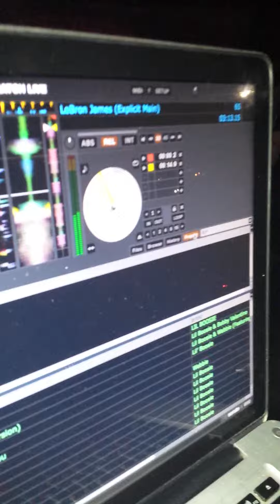Top flite breaking Lebron James at Puff jax Fl.mp4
Dj Top Flite breking Lebron James at Puff jax fla